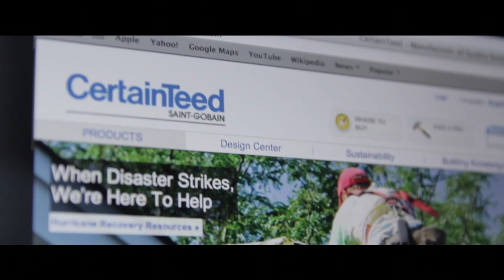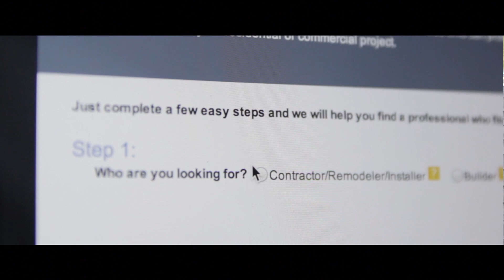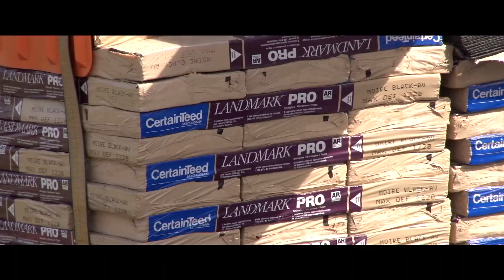Certainteed Landmark Pro--Music Video